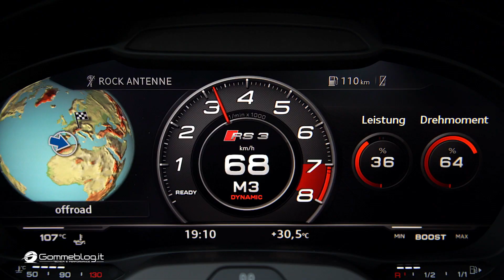400 HP 2017 Audi RS3 SEDAN | First Driving + Exhaust Sound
Pure power - The Audi RS 3 Sedan. Audi presents the most dynamic model of the A3 model series, the Audi RS 3 sedan at this year’s Motor Show in Paris. With a 400 hp five-cylinder engine, groundbreaking efficiency and an even sharper look, it is the first compact Audi sedan to bear the RS label

The new Audi RS 3 Sedan expands the RS family and takes up its place as the sporty spearhead of the compact category. With a 2.5 TFSI power unit developing 400 hp and a maximum torque of 480 Newton-meters (354.0 lb-ft), the Audi RS 3 Sedan is simply bursting with power. Its sharp looks convey the same message. A wider track than the basic model, the Singleframe grille with quattro logo and the exhaust system’s large oval tailpipes lend the latest addition to the RS range its distinctive character. Its interior, too, is dominated by a motorsport feel.